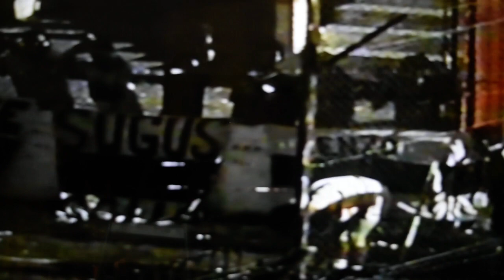Dep Moron 0 Def Cambaceres 1 Torneo 2001 02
El único triunfo de la historia del Rojo en la cancha de Morón.